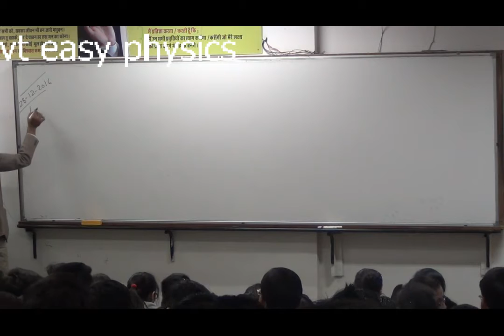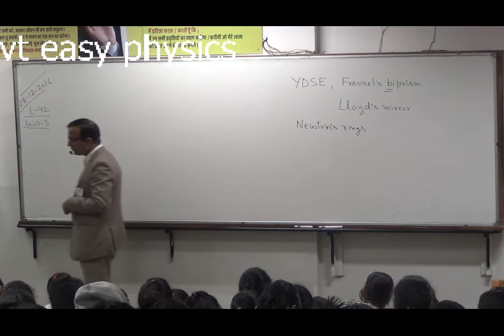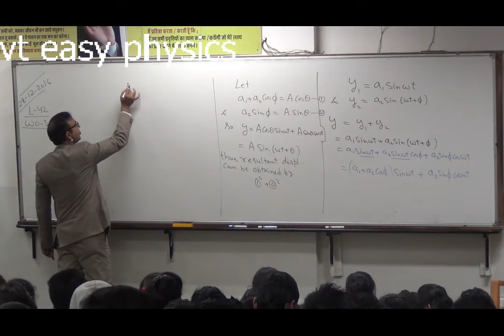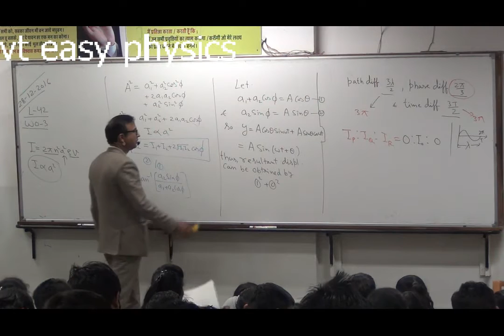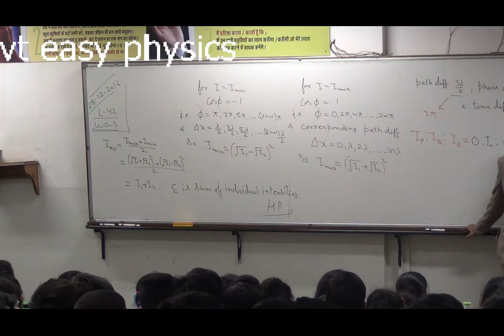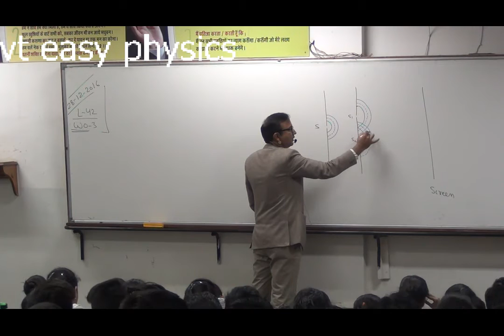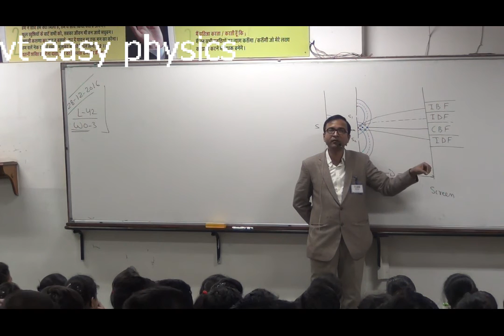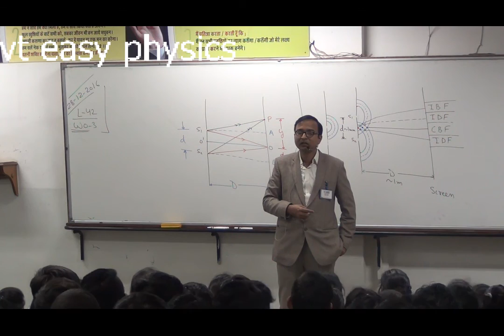L-42, wave optics-3